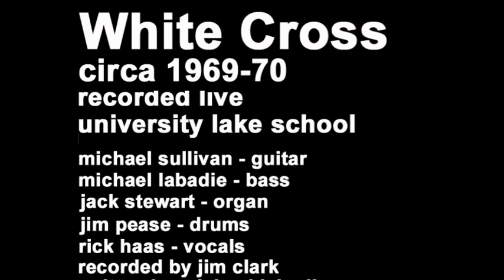White Cross - Baby Lee.m4v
Here's another White Cross tune from 1969 or early 1970 recorded live. Michael Sullivan on lead guitar, Jim Pease on drums, Michael Labadie on bass, and Jack Stewart on organ. This was a tune that wasn't actually in our set.   It was more of a spontaneous "creation" in response to a visit by half the band to the rented UHaul truck.  Unfortunately for Jim this sojourn occurred during a drum solo and he was left to fend for himself for far longer than he or the audience deserved.  Anyways, on Michael's return to the building and stage we broke into "Baby Lee" and Sullivan sings about this adventure in the truck.  1969 or early 70.  Garage blues at its best and worst.